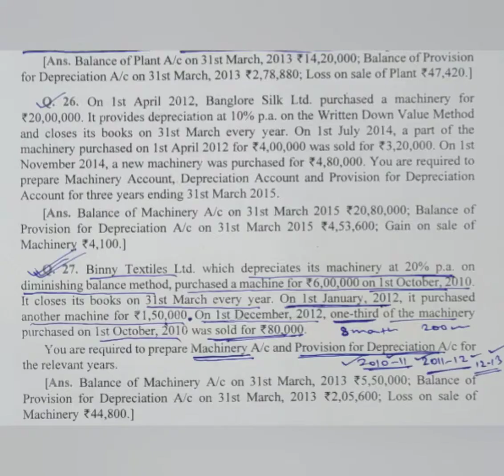#17 Provision for depreciation under written down value method (BL AGRAWAL) For-Class11 ISC/CBSE